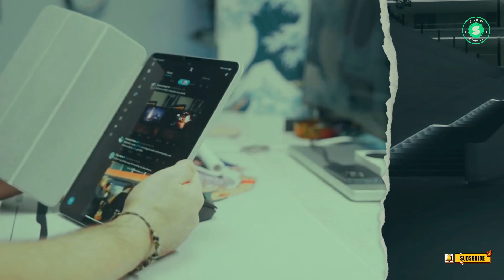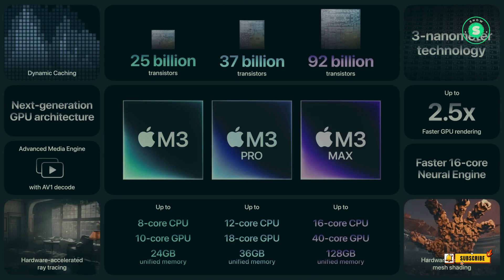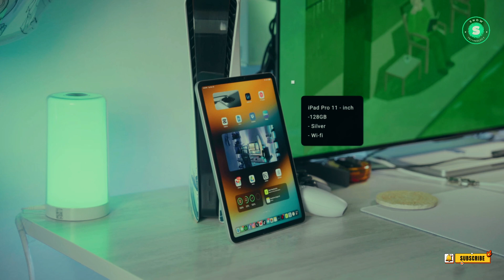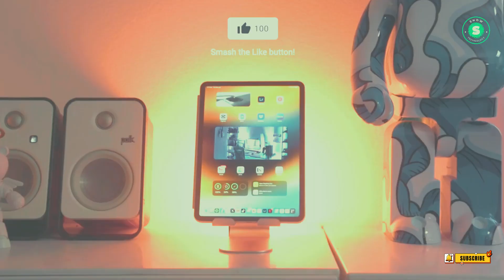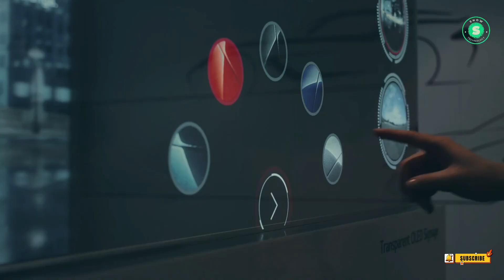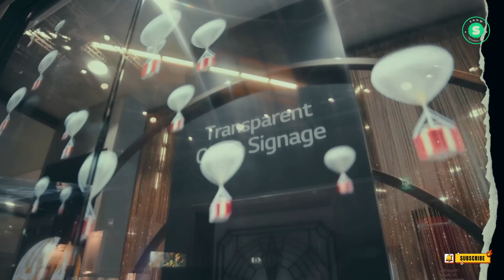OLED iPad Pro M3 2024 FINAL LEAKS & Rumors YEAH Apple!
Dive into the world of cutting-edge technology with our latest video! We’re exploring the revolutionary OLED display technology that’s set to redefine the visual experience on the upcoming iPad Pro models. Discover how Samsung and LG, the giants of display manufacturing, are leading this transformation with a combined supply of 8.5 million panels. Learn about the strategic shifts and investments these companies are making to stay ahead in the rapidly evolving display market. Don’t miss out on this exclusive behind-the-scenes look at the future of display technology.